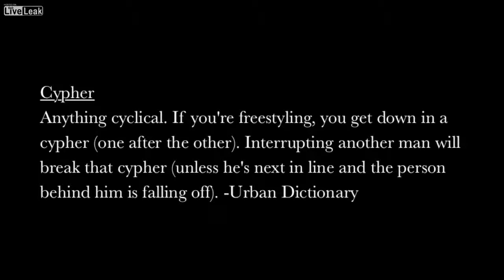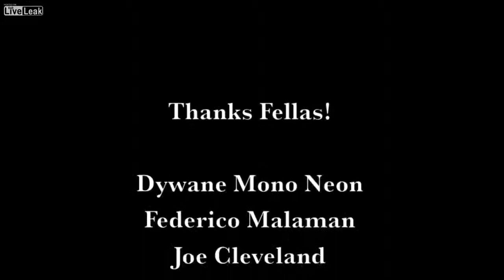"BASS CYPHER" featuring Sharay Reed + MonoNeon + Federico Malaman + Joe Cleveland + Young Chuck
Backing track entitled "Sigh For Her" by Sharay Reed